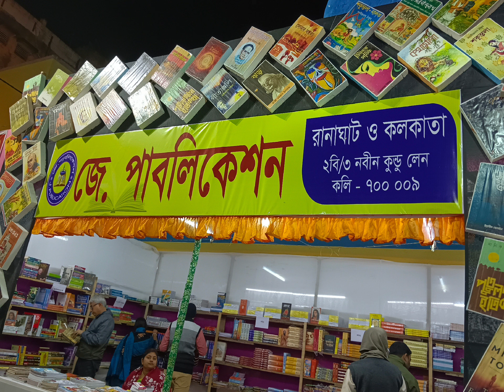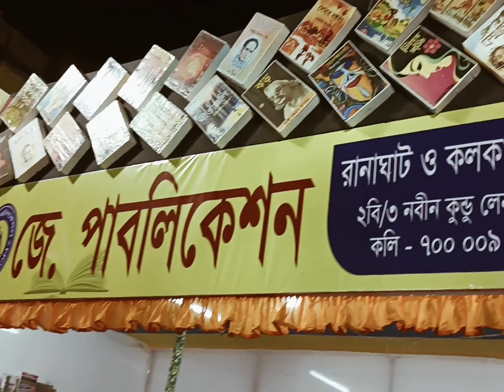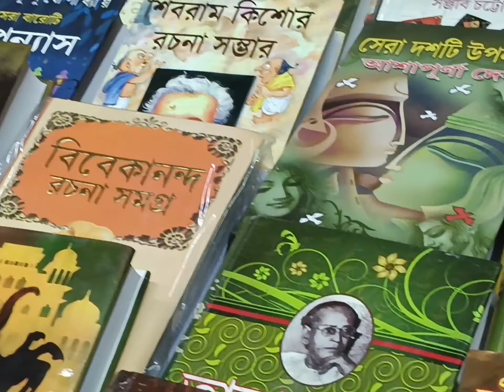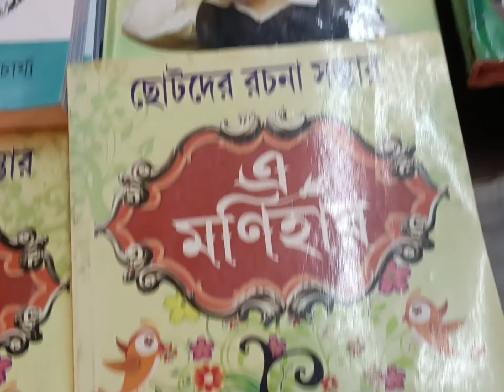রানাঘাট বই মেলা । বই পড়ুন ।। বই কিনুন। বই গিফট করুন।22- 31 ডিসেম্বর।Rupkathar smriti♥️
বই মেলা
book ফেয়ার